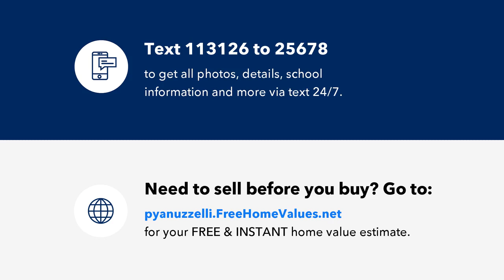101 Roosevelt, Sayreville, NJ Presented by Peggy Yanuzzelli.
Green Green grass of Home - Meticulously manicured Mature lawn. Formal Dining room with vaulted ceilings, Bright and cheery eat in kitchen, Central air, hardwood floors, Generous bedroom 1/2 bath downstairs.   Upstairs foyer has a double linen closet also boasts 2 spacious bedrooms with closets. Basement inside/outside entrance with plenty of storage and work area.  shed, patio, cement driveway and garage   Sayreville offers parks, boat ramp, fishing, hiking,  horseback riding, close to major transportation and roadways.   You will not be disappointed.showings begin 8/28